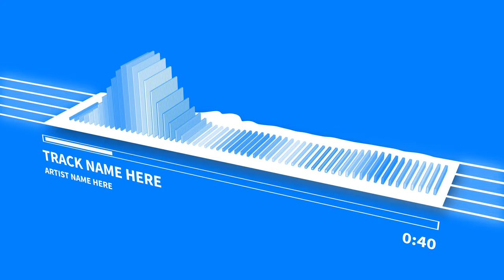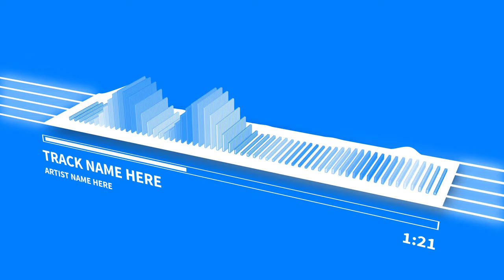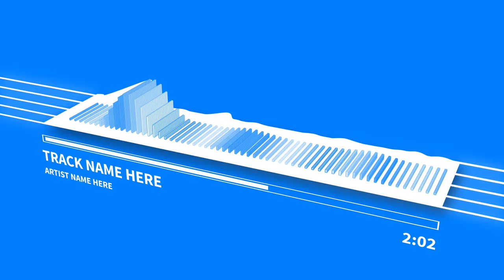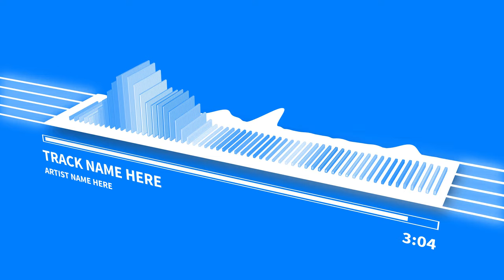Audio Spectrum Visualizer Template #8 | After Effects | Reactive Music | Music Waveform | 4K | FREE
Free Audio Spectrum Visualizer Template. This Project Template is made in After Effects.

If you like this free template, you can donate me a coffee ☕or something to keep me going ❤️

Title: Audio Spectrum Visualizer Template #8 | After Effects | Reactive Music | Music Waveform | 4K | FREE

Used Plugin: Soundkeys

How to use:

1 - Open the After Effects Template.
2 - Right Click on the MP3 file in the project panel.
3 - Choose Replace File.
4 - Select the desired track you want.
5 - Go to the RENDER! Composition in the project panel.
6 - Just change the length of the work area to you track length.
7 - Change Track Info.
8 - Change the 'Bar Length' layer position keyframe to the end of your track.
9 - Create new Output keyframes with Soundkeys on the 'KEYS' layer.
10 - Render the 'RENDER!' Composition in your desired video format. Best to use Adobe Media Encoder!

ALSO MAKE SURE TO GIVE CREDIT TO THIS VIDEO!

Love,
Upfront Creations